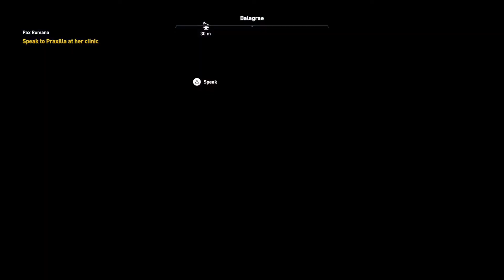Assassin's Creed: Origins (Nightmare) Walkthrough 100% - Part 39 (No commentary)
Welcome to my 100% Nightmare walkthrough of Assassin's Creed Origins. Gameplay was captured on Playstation 4 Pro.

In this walkthrough I will focus on doing all the activities the game has to offer: Quests (Main and Side), Locations, Phylakes, Lairs, Tablets, etc.

Below are the chapter timestamps for this part:
00:00 Intro.
00:20 Pax Romana (Side Quest)
16:17 The Smugglers of Cyrene (Side Quest)
26:44 The Iron Ram
30:56 The Outsider
32:53 Ptolemy's Fist
34:25 Half Horn
36:11 The Stranger
40:56 Bane of Hathor
43:33 The Hill
47:12 Ra's Mercy
50:42 The Iron Bull
56:42 The Galatian
59:06 Phylake's Prey (Side Quest)

Locations finished in this part:
None